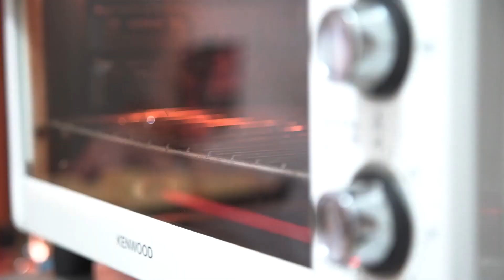《素是這樣甜》：地中海式果仁月餅 食譜教學 Mediterranean Nuts Mooncake Recipe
《素是這樣甜》請來多位大廚及熱愛下廚的朋友教路，為你親身示範各種健康有營的創意素食甜品，款款賣相精緻，吸睛度100分，歡迎大家相機先吃！

中秋節快到，我們特別請來地中海飲食主廚及營養師Marco Lo，為大家示範「地中海式果仁月餅」，採用地中海飲食常用的雜果仁及椰棗製作成餡料，果仁含有豐富營養價值，椰棗的升糖指數低，糖尿病人可安心享用。製作上也不算太困難，只要跟足Marco的示範步驟和份量，人人皆可做到這款美味又健康的地中海式月餅！

此集內容來自佛門網製作【《素是這樣甜》第20集：地中海式果仁月餅 食譜教學】